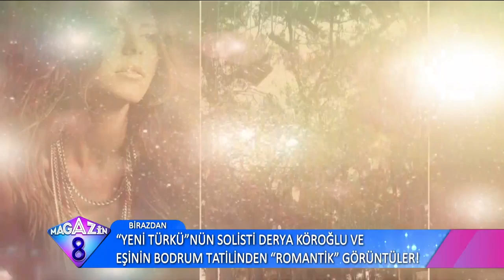Ünlü İsimlerin Sosyal Medyanın Fenomen Uygulaması Instagramdaki Beğeni Rekoru Kıran Paylaşımları